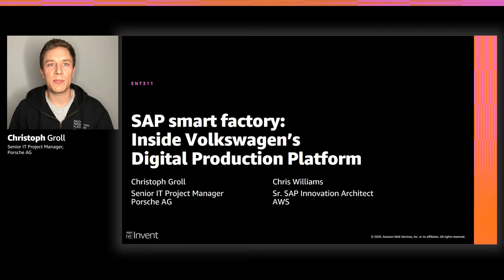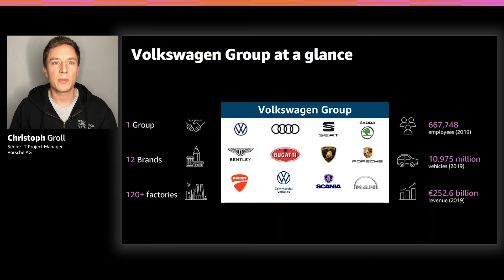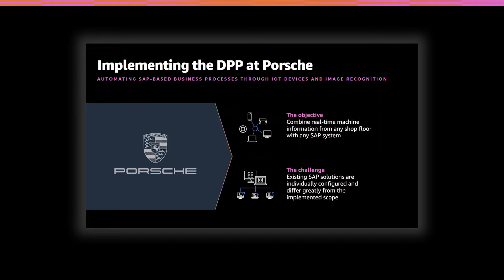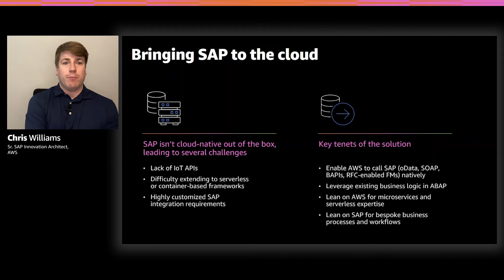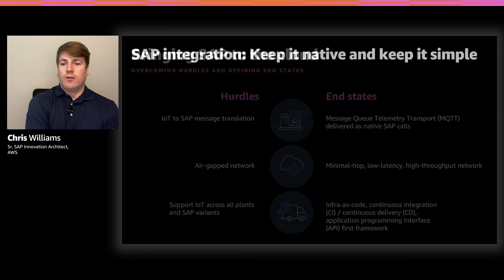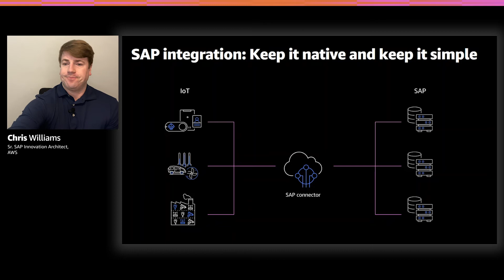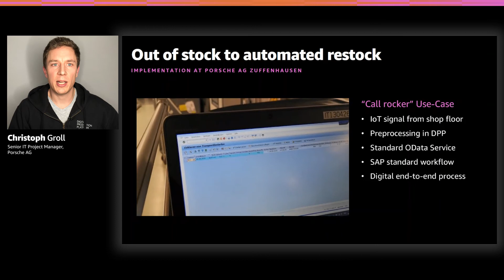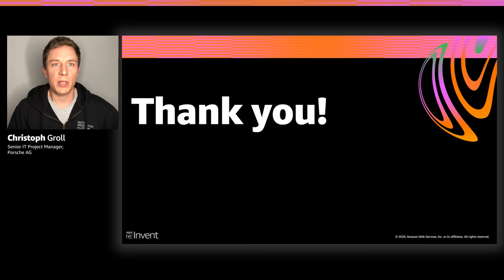AWS re:Invent 2020: SAP smart factory: Inside VW’s digital production platform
To meet its goal of improving manufacturing and logistics performance over the next 5 years, Volkswagen (VW) created a cloud-native solution that integrates its back-office processes on SAP with its smart factories across multiple plants. In this session, see how VW has implemented this solution and the new capabilities gained, including automated stocking that leverages a “call rocker” IoT device, improved scalability through an approach that uses infrastructure as code, and using AWS Lambda in conjunction with SAP tooling.